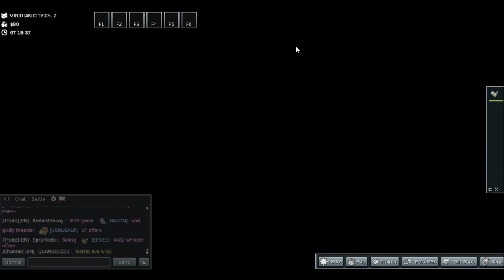PokeMMO # 1 | Let the journey begin!!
Watch as MCA,Sheep and Squid go into the world of pokemon to be the best and catch them all. Who did MCA pick? Who did Sheep pick? Who did Squid pick? you must watch and find out